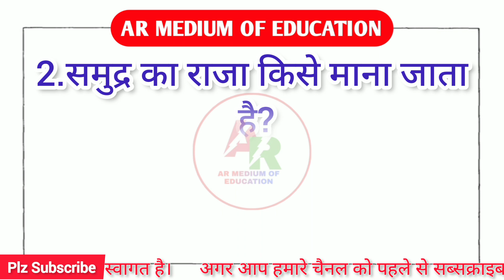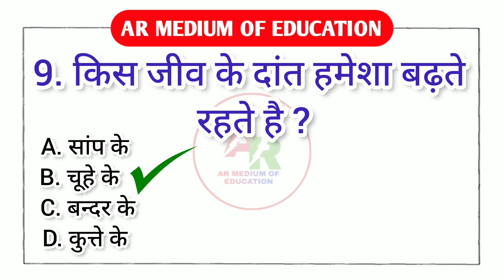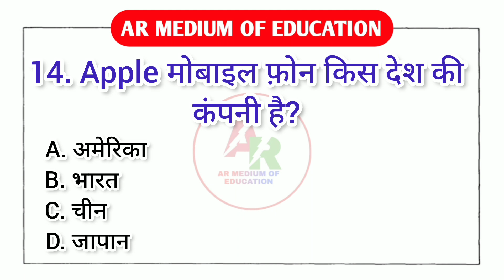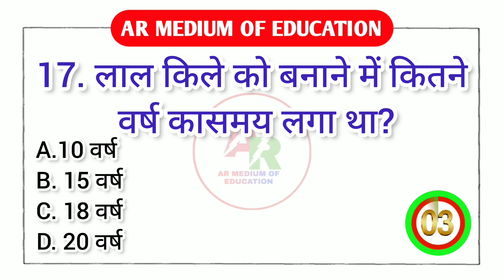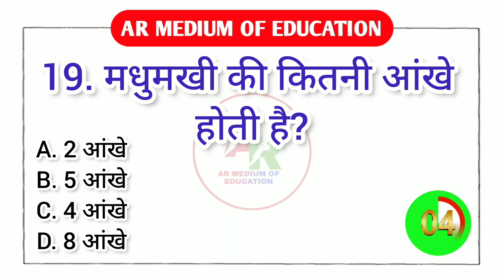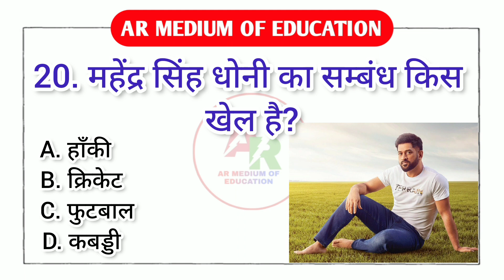GK Question || GK In Hindi || GK Question and Answer || GK Quiz || GK Questions || part_23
GK Questions || GK in Hindi || IAS interview Gk Question and Answers || GK Quiz || Part _23

🙏🙏🙏❤❤❤ WELCOME❤❤❤🙏🙏🙏

About This Video:- आज की इस वीडियो में मैं बताऊंगी मजेदार सवाल जो आपको बहुत पसंद आयेंगे। 🥰🥰🥰

✓Comments  🙏

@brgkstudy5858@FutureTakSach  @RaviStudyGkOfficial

Your Queries 👇👇👇
👉 Gk Crack Competition
👉 ar medium of education
👉 10 most brilliant gk question and answers
👉 Top 10 Gk question and answers
👉 Most brilliant answers of IAS UPSC SSC IPS
👉 GK
👉 General Knowledge
👉 Important GK Questions and answer for Competitive Exams
👉 Quiz Test
👉 Important gk
👉 Quiz test
👉 competitive quiz
👉 competition
👉 general knowledge
👉 quiz question
👉  general knowledge questions
👉 gk quiz
👉 India GK
👉 hindi gk
👉Future tak gk
👉 futuretakgk
👉 FUTURETAKGK
👉 samanya gyan
👉 gk questions
👉 india gk in hindi
👉 lucent gk
👉 ravi study IQ tests
👉 Br study gk
👉 Gk Drishti
👉 Gk tricks
👉 Gk Tips
👉 geography gk
👉 lucent mcq
👉 lucent mcq in hindi
👉 lucent video gk
👉 gk question
👉 general knowledge
👉 gk questions
👉 question
👉 general knowledge questions and answers
👉 samanya gyan
👉 knowledge
👉 question answer
👉 general knowledge questions
👉 gk knowledge
👉 जनरल नॉलेज
👉 जीके
👉 gk quiz
👉 quiz
👉 pub quiz
👉 Pub quiz
👉 gktoday
👉 gk tricks gk
👉 gk video
👉 gk live
👉 सामान्य ज्ञान
👉 gk dijiye
👉 gk classes
👉 Quiz
👉 gk questions and answers
👉 g. k | gk question
👉 gk gs
👉 जीके क्वेश्चन
👉 gk 2023
👉 GK 2020
👉 GK 2021
👉 GK 2022
👉 GK Police
👉 GK IAS
👉 GK IPS
👉 janral nolej in hindi
👉 AR MEDIUM OF EDUCATION 2022
👉 current affairs
👉 gk today current affairs
👉 जी के
👉 जीके 2022Gk quiz
👉 Gk ki Video
👉 Good sawal
👉 सवाल
👉 gk dijiye
👉 samanya gyan
👉 GK number I
👉 Top 20 GK questions of 2022
👉 Intresting Gk Video
👉 Intresting Gk
👉 Gk Hindi
👉 GK का सवाल
👉 Gk fact
👉 Gk के 10 सवाल जो आप शायद ही जानते होंगे
👉 all sarkari exam
👉 all job interview gk
👉 Amazing gk and Facts
👉 Amazing Facts
👉 Brilliant Answers of UPSC IPS IAS
👉 Interview Questions
👉 UPSSSC PET
👉 UP Constable
👉 Up lekhpal
👉 VDO
👉 Junior assistant
👉 NDA Airforce Navy
👉 Army Clark
👉 SSC MTS
👉 SSC GD
👉 SSC CHSL
👉 RPF Constable
👉 RRB Group - D
👉 RRB NTPC
👉 samanya vigyan
👉 samanya hindi
👉 samanya gyan ke questions
👉 samanya gyan
👉 samanya gyan questions
👉 current affairs
👉 current affairs
👉 UPSC
👉 Gk gentle
👉 Gk mind
👉 gk question answer
👉 science gk
👉 upsc gk
👉 top 10 gk question 2022
👉 gk question 2022
👉 gk in hindi zozz
👉 gk Tags for video

जीके 2022
Funny Gk Questions
Gk_KingBrilliant_Answers_of_UPSC_IPS_IAS_Interv iew Questions